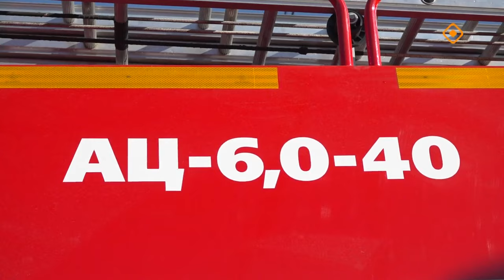«Эр Бэрдэ»: Баһаарынай чаас салаатын хамандыыра Дмитрий Собакин (23.06.24)